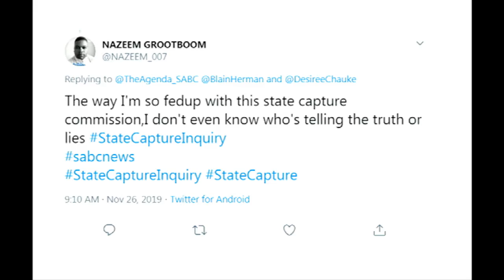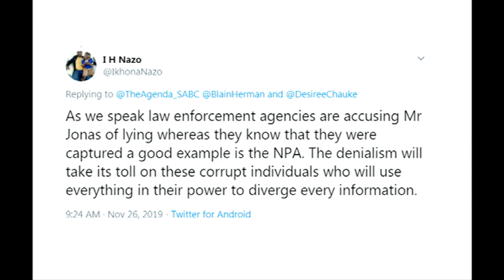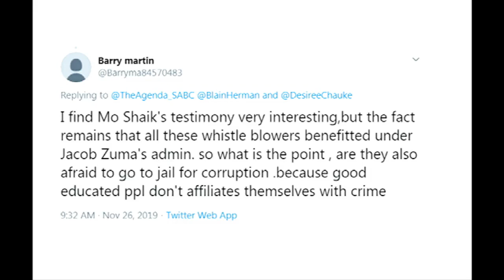State Capture Inquiry | Breaking down Mo Shaik's testimony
Former head of South Africa's Secret Service Mo Shaik will continue to testify at the Commission of Inquiry into State Capture in Parktown.
On Monday Shaik told the commission the then State Security Minister Siyabonga Cwele, stopped the intelligence from investigating the Guptas in 2011, interesting testimony indeed.

Lets unpack it.

SABC NEWS reporter, Manqoba Mchunu joins us in studio.